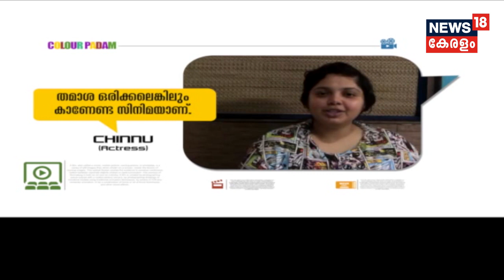കളറ്‌ പടം | Color Padam | 29th June 2019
Watch entertainment special Show Color Padam  on News 18 Keralam